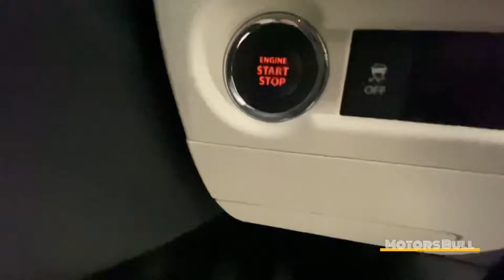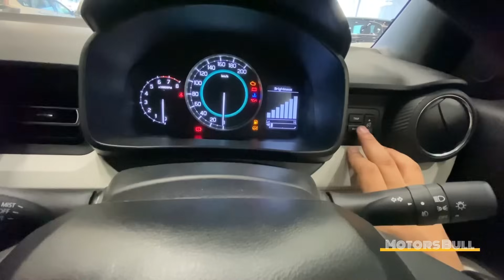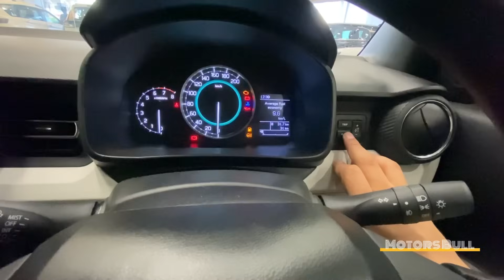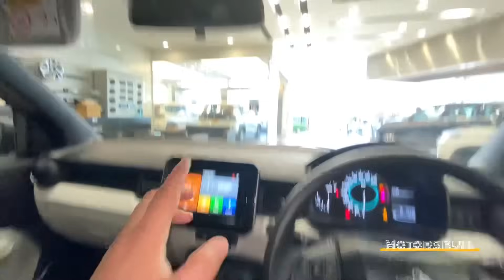चार सिलेंडर वाली सबसे सस्ती गाड़ी || Maruti ignis 2024 मात्र 5 Lakh Mai ❤️‍🔥❤️‍🔥❤️‍🔥👍